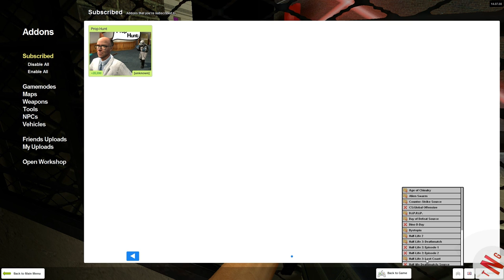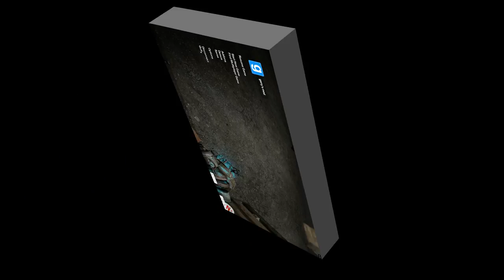Random shit with fan 2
Hi all. Here is Part 2 of Random shit with Fan. If you are a fan and would like to do shit with me hit me up right here.